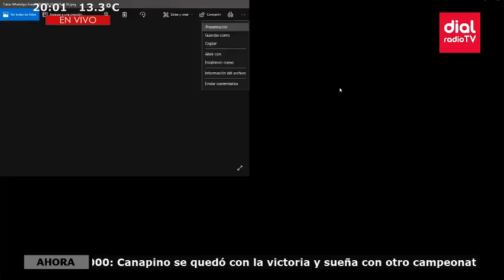Corazon Enduro en AD parte 2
Seguinos en vivo las 24 horas y encontrá más contenidos